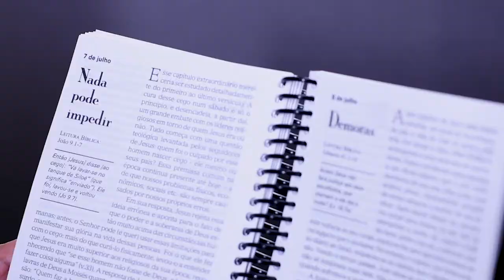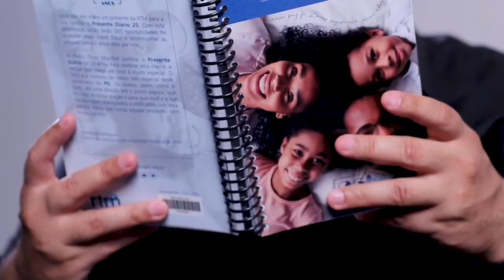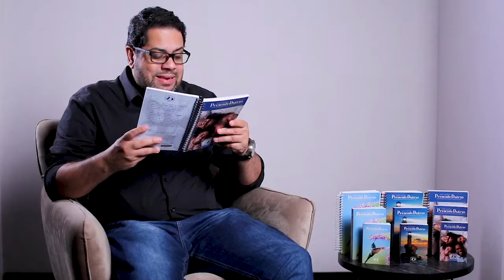Nada pode impedir | Presente Diário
Leitura Bíblica em: João 9.1-7 "Circunstâncias difíceis entregues a Deus alimentam o brilho do seu poder, soberania e amor!"